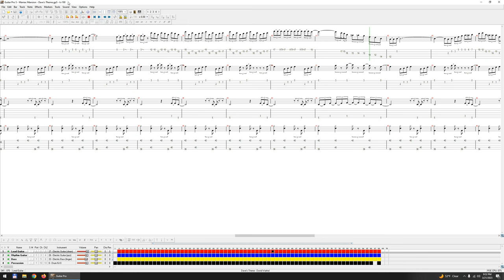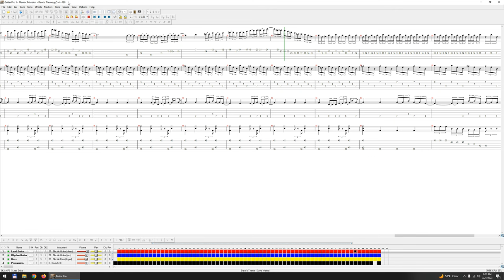Maniac Mansion Dave's Theme (Tabbed) - Nintendo Guru Music Archive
By popular demand ... okay, by demand of one of my former coworkers who wanted to play this on guitar, I tabbed out Dave's Theme, but with some embellishments, such as the note run at 1:04 right after the bridge which I extended to start from the low string.

Created sometime in 2007 in Guitar Pro 5.